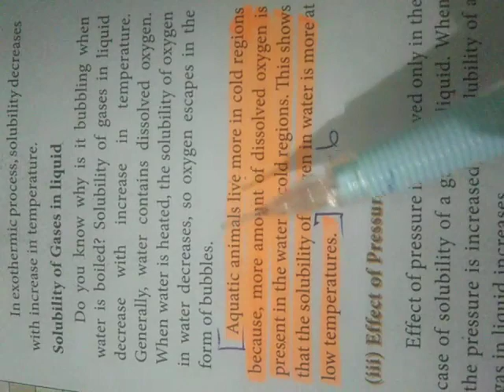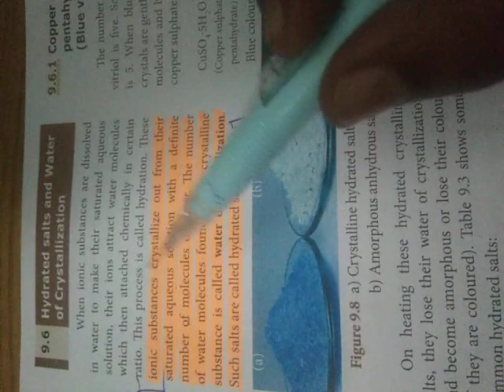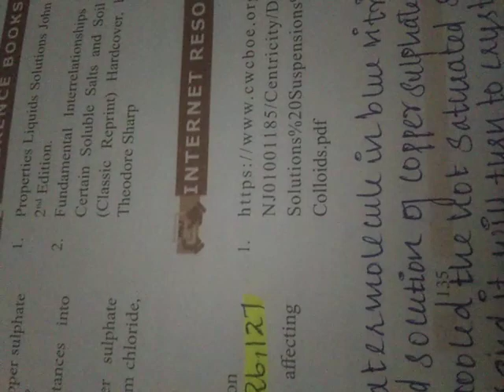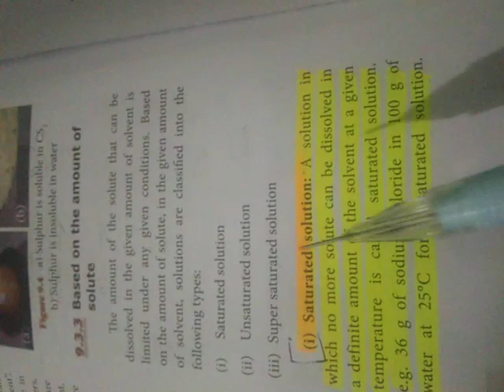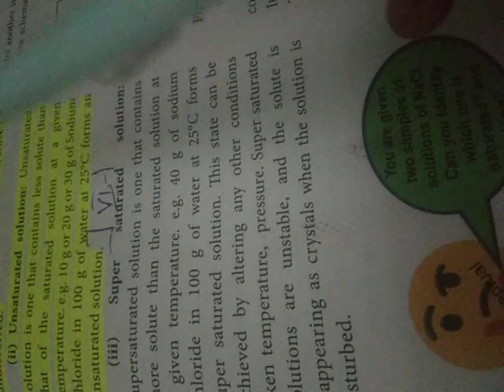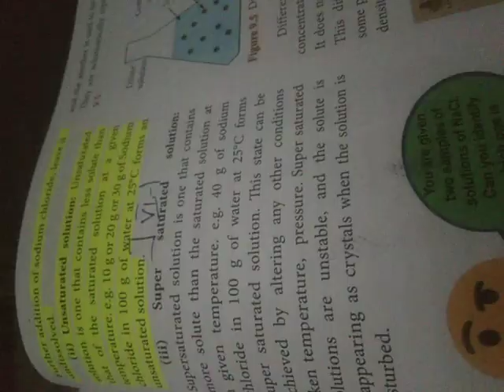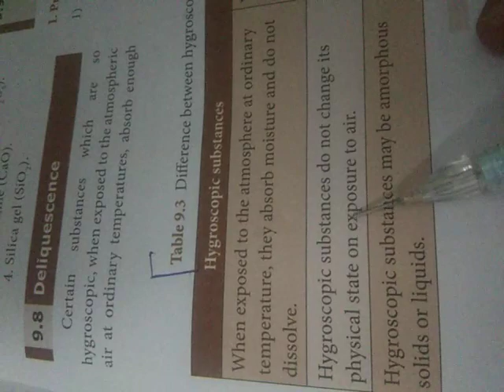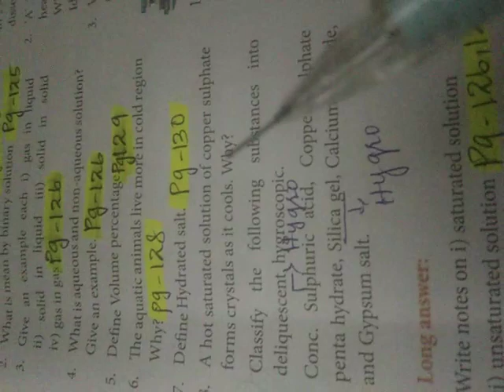TN 10th | Science | Unit 9 | Shortanswers 6,7,8,9 Longanswers 1,4